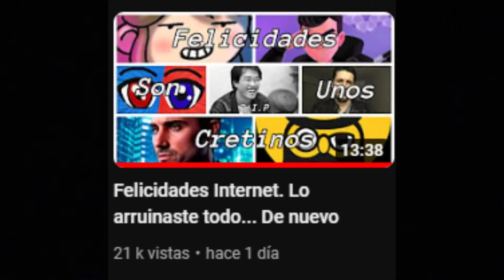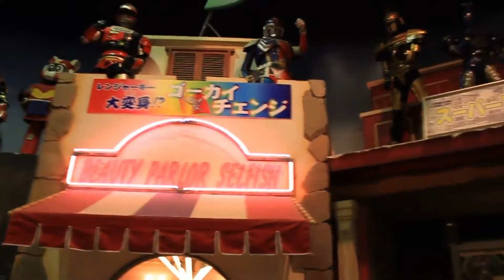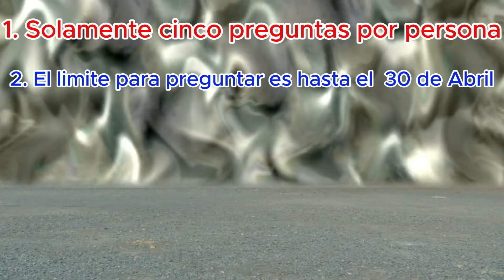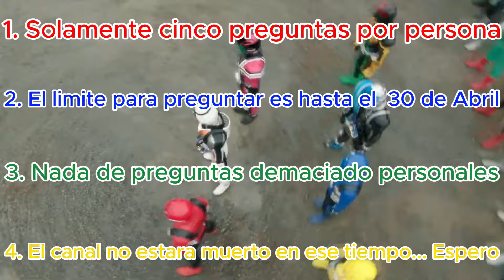Un video especial para una ocasión especial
Muchas gracias por ayudar a crecer este decadente canal e Tokusatsu y cosas Geek en general. Esperemos que este video no envejezca horriblemente mal y se convierta en un especial de 2000 o más suscriptores.